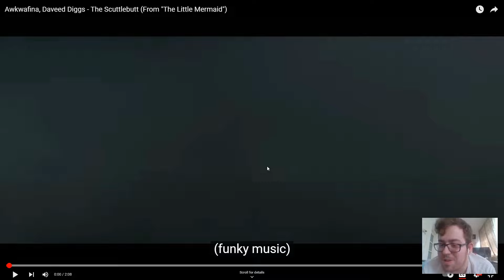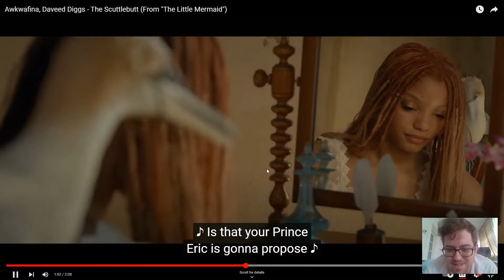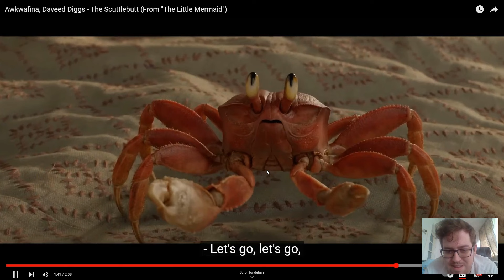The little mermaid songs reaction - The scuttlebutt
Disney flops big time with the scuttlebutt so here's one of the little mermaid songs reaction to spare you to have to listen to it on repeat.
To me, it is the worst song in Disney's history but you tell me , what do you think about it?

“The Scuttlebutt”
Performed by Awkwafina and Daveed Diggs
From Disney’s The Little Mermaid

“The Little Mermaid,” visionary filmmaker Rob Marshall’s live-action reimagining of the studio’s Oscar®-winning animated musical classic, opens exclusively in theaters nationwide May 26, 2023. “The Little Mermaid” is the beloved story of Ariel, a beautiful and spirited young mermaid with a thirst for adventure. The youngest of King Triton’s daughters and the most defiant, Ariel longs to find out more about the world beyond the sea and, while visiting the surface, falls for the dashing Prince Eric. While mermaids are forbidden to interact with humans, Ariel must follow her heart. She makes a deal with the evil sea witch, Ursula, which gives her a chance to experience life on land but ultimately places her life – and her father’s crown – in jeopardy.

00:00 Introduction
00:32 Scuttle and his butt are up (sus)
01:27 WAP meets Disney and here is the result
02:00 Rapping is not always good
03:26 Disney full on fetishizing birds (wow)
04:39 Would not this have been enough
05:33 Scuttle is in full sexy mode now
06:55 Final thoughts